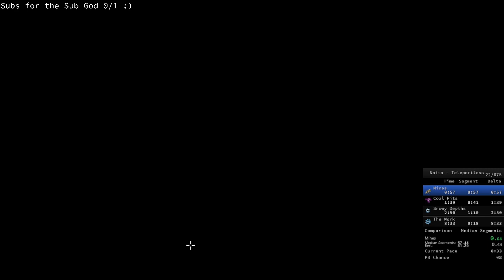Noita Speedruns #47 [Uh Oh]